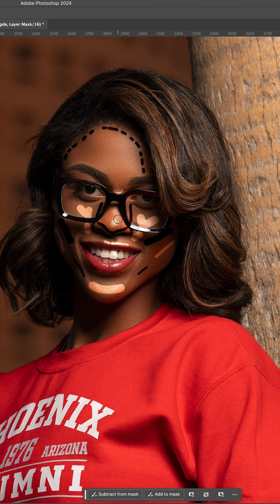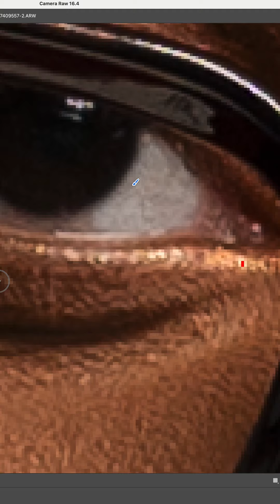🎨 Speed Edit After a Graduation Photoshoot 📸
📸 Behind the scenes look after the photoshoot, here is a quick look at the post process 🎨

DJI Mini 3 Series Intelligent Flight Battery, Compatibility Mini 4 Pro, Mini 3 Pro, Mini 3

LYONGTECH Two-Way Battery Charger Hub
DJI Mic 2 Wireless Microphone
DJI Osmo Action 4
Sony Alpha 7 IV

Chapters
0:00 Speededit
0:01 Frequency Separation
0:18 Removing Blemishes
0:46 Dodge & Burn
1:04 Eye Enhancement
1:12 Teeth Enhancement